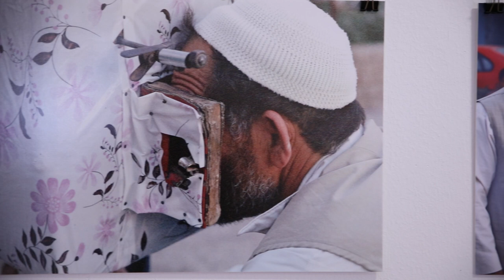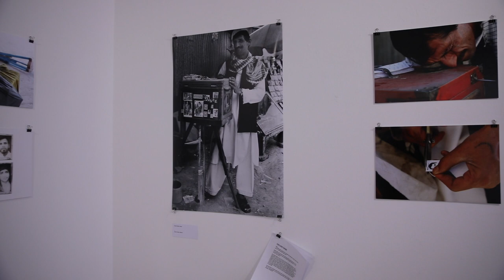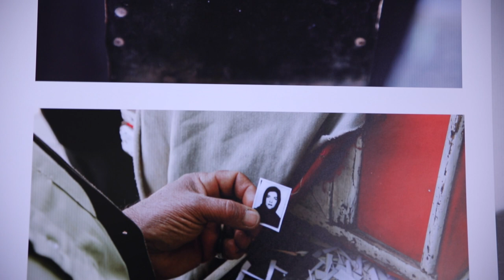Lukas Birk: Afghan Box Camera Project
An Interview with photographer, collector and publisher Lukas Birk about his latest Afghan Box Camera Project. This interview was filmed as part of the transcultural film festival in Freiburg, Germany - The Freiburger Filmforum.
Hannes Bürkel, co-manager of the festival, organized an exhibition at the Centre Culturel Francais in Freiburg, featuring the dying art of Afghan street photographers.

More videos of the festival filmmakers can be seen on the festival's YouTube channel: